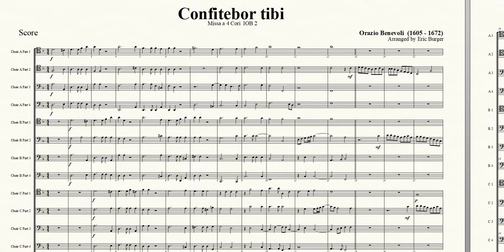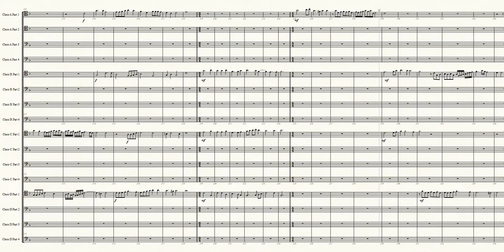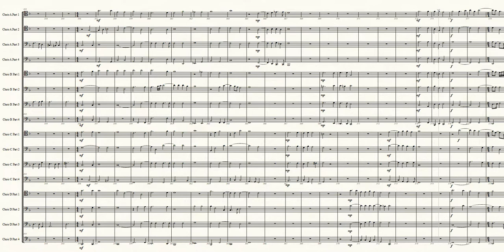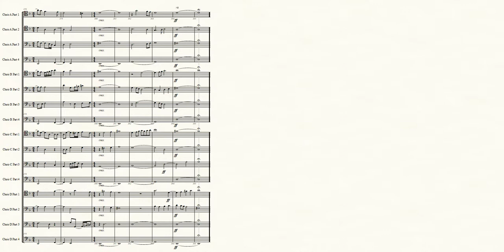Confitebor tibi - Orazio Benevoli for 16 Trombones